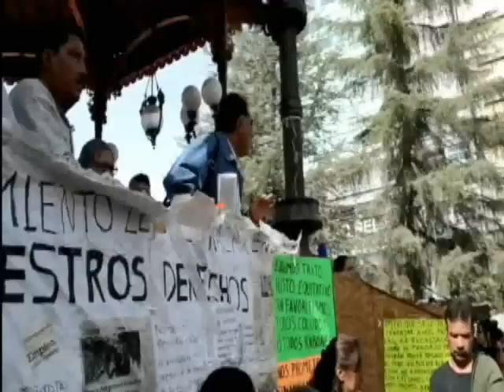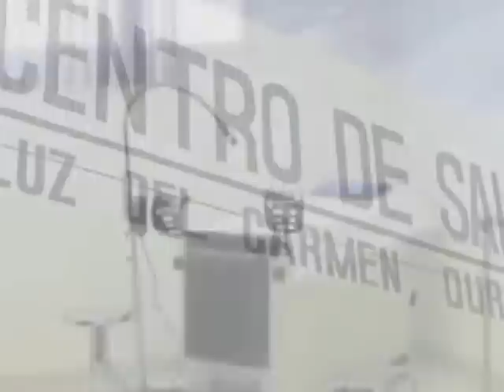Antorcha Campesina: Gobernador del Estado de México incumple promesas en Chimalhuacán